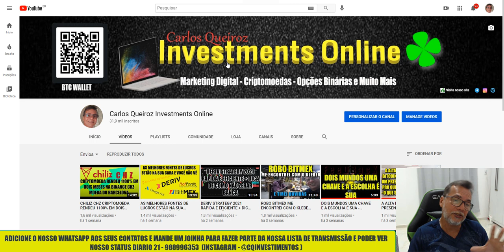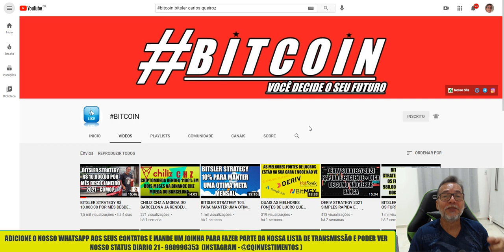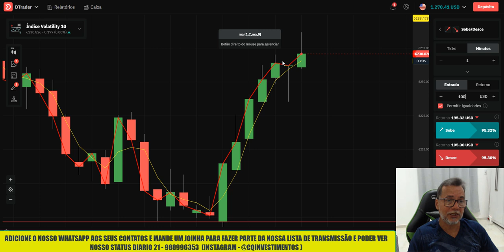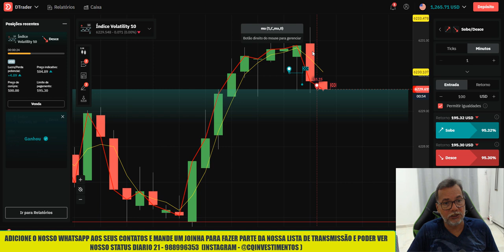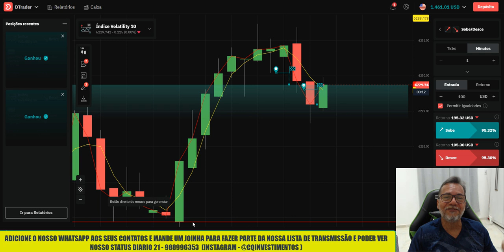DERIV STRATEGY 2021 O PODER DAS MEDIAS MOVEIS DE CURTO PERIODO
ADICIONE NOSSO ZAP AOS SEUS CONTATOS E ENVIE UM JOINHA PARA SER ADICIONADO AOS NOSSOS CONTATOS E PODER VER NOSSO STATUS E RECEBER NOTICIAS DO CANAL

TROQUE SEU SALDO NETELLER NA PAYBIS

LINK PARA SER UM REPRESENTANTE DA DERIV/BINARY E
GANHAR COMISSÕES DE REFERENCIAS :

Ta gordinho? correr é cansativo demais? Academia nem pensar? Mas quer ficar com o corpo sarado?
AGORA PODE!

Deriv opções binarias é a melhor e mais antiga corretora de opções binárias do mundo, são 20 anos online proporcionando mudanças na vida de milhões de pessoas